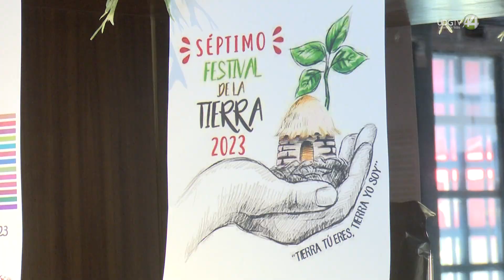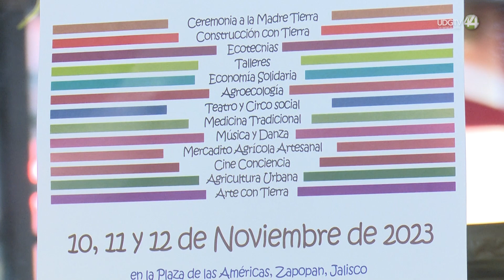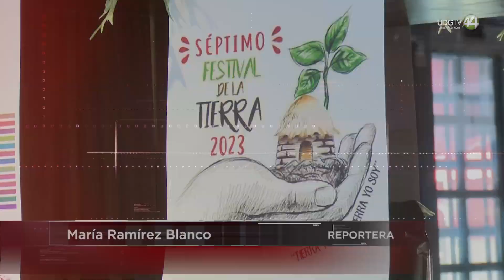Colectivos en defensa por el territorio y agua en Jalisco celebrarán séptimo Festival de la Tierra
Del 10 al 12 de noviembre en Plaza las Américas en el centro de Zapopan, alrededor de 12 colectivos de la Zona Metropolitana de Guadalajara que por décadas han defendido el territorio, el acceso a la vivienda y el agua, por mencionar algunas luchas, celebrarán el séptimo Festival de la Tierra.